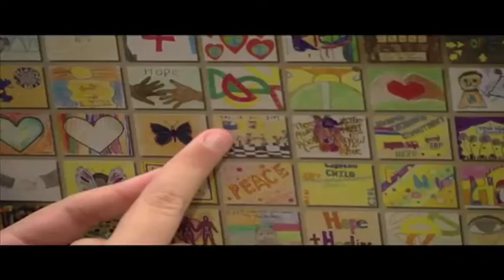Cone Health Mural Project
A brand new mural, featuring the work of more than 5,000 GCS students, is unveiled at Moses Cone Memorial Hospital in Greensboro.